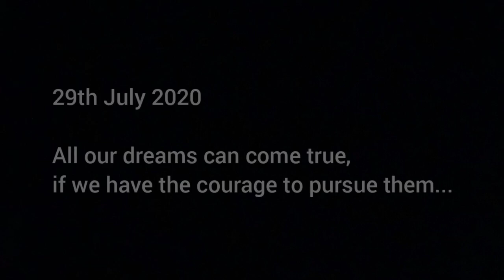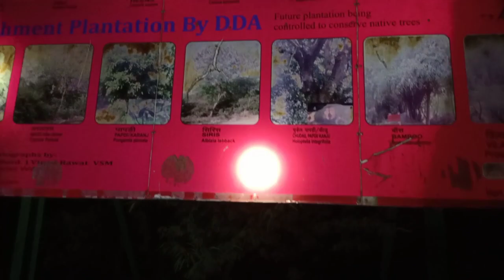Sanjay Van Night Experience | Haunted Place In New Delhi.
Dear Folks,

we have visited this place to see paranormal activities. I request you guys to do not attempt these stuff. Do not watch this video if you are not
comfortable with horror and paranormal subjects.
watch on your own risk.
Be safe and stay at home !!